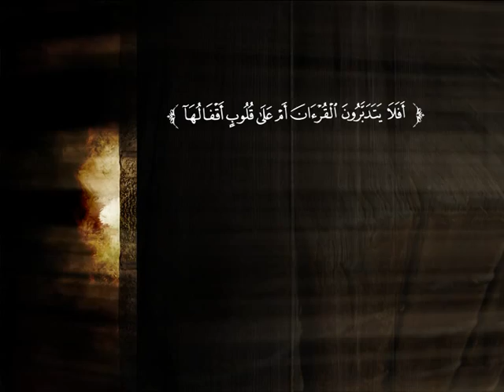تفسير سورة الطور من الآية 29 إلى نهاية السورة | د. محمد بن عبد العزيز الخضيري